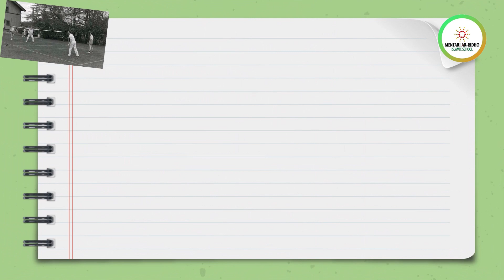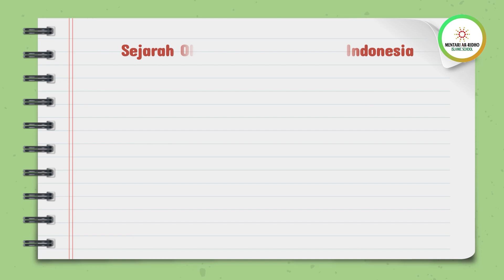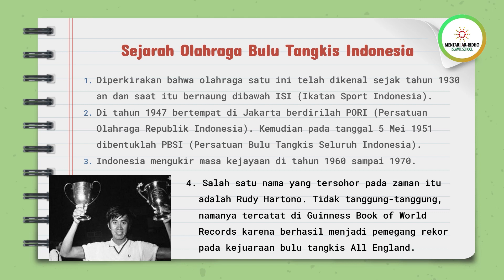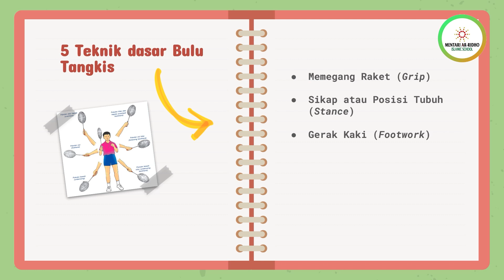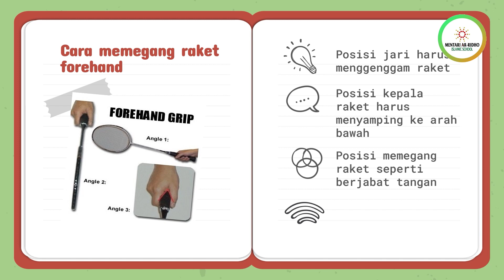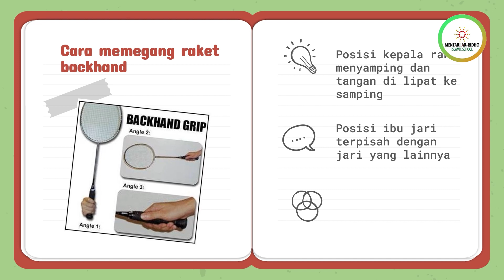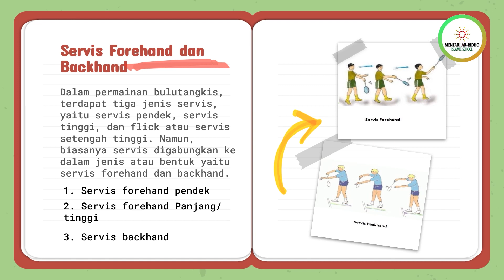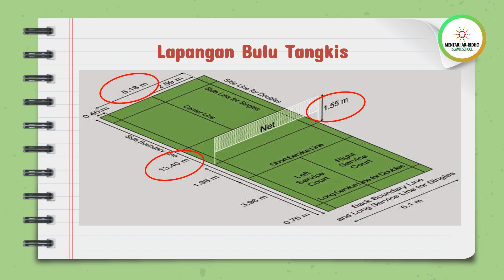PJOK - Permainan Bulu Tangkis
Materi Pembelajaran Daring SDS Mentari Ar-Ridho Islamic School Tahun Ajaran 2020/2021